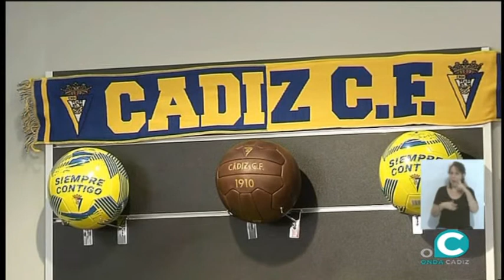SUBMARINO AMARILLO 11 08 20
Beatriz Anillo acompaña a Hugo Vaca con la actualidad del Cádiz C.F.